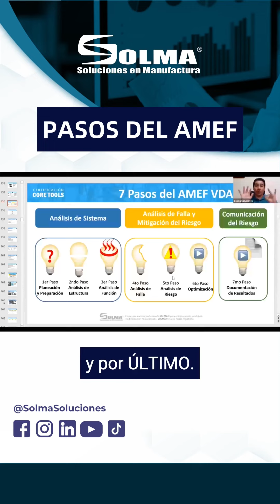PASOS DEL AMEF - VDA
📊 Aprende a cómo diseñar manufactura con el objetivo de eliminar riesgos en tus procesos productivos 📚

​📍Empieza el 28 de Noviembre
📝 4 sesiones
🗓 Martes y Jueves
⏰ 6:30pm a 10:00pm.

¡Ven y certifícate con nosotros!